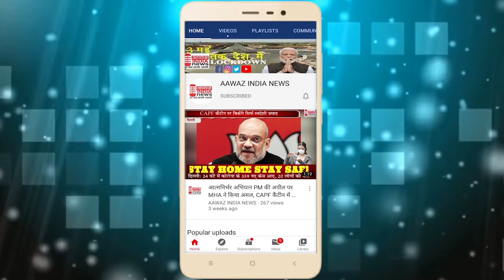पाली जिजारड़ी सरपंच ने वाटर कुलर व आर ओ मशीन भबाण विद्यालय में भेंट किया